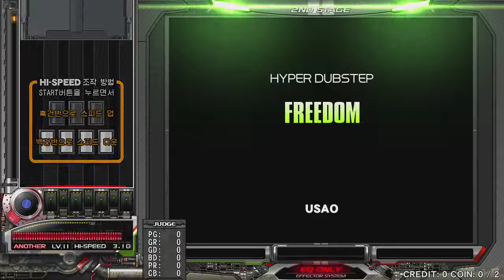[BeatmaniaIIDX 25 CANNON BALLERS] FREEDOM (SPA)